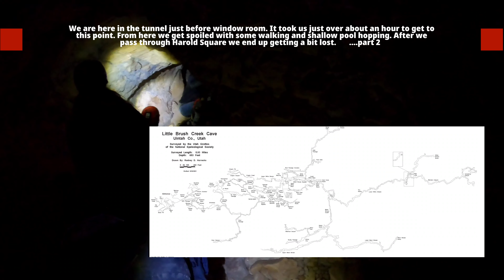Exploring Utah's LONGEST Cave System | Little Brush Creek Cave | part 1: Logjam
Part 1: Log Jam
We go into little brush creek cave just 30 minutes north of Vernal, Utah in the Uintah Mountains. Little Brush Creek is Utah's longest Cave system, and counting. It's believed to be part of a larger cave system that spans across the mountiain. The only map available was made in 2001 and there are multiple passageways that without a doubt continue further than the map. One of which we start to identify first hand in the second video.
To get into the cave you have to pass through a log jam, that before 20 years ago, didn't exist. Access through the portal and first part was basically a brief stroll.

Today many passages we are finding have begun to fill in choke points due the log jam changing flow patterns of the spring and summer run off. Creating shorter tunnels that we have to crawl through.

The first 2 parts are one trip made on January 10, 2022. Part one being the log jam and part 2 the rest of the time further in the cave. We end up getting lost and going down one way thinking we were somewhere else. We figured out our mistake and in turn learned the map and a whole section that hasn't been explored for some time. We are pretty sure we started to explore the boundaries of what is mapped. In part 2 you see that and I'll explain where we went and the mistake we made.

We plan to make atleast one more trip before the season changes and access is no longer possible. Our goal is pillar room. Almost a half way point when looking at the map.